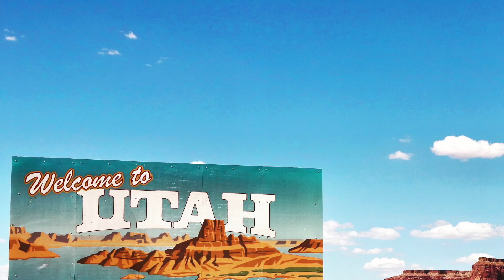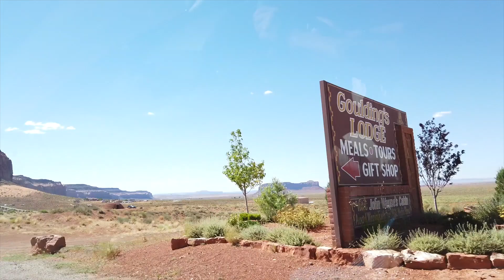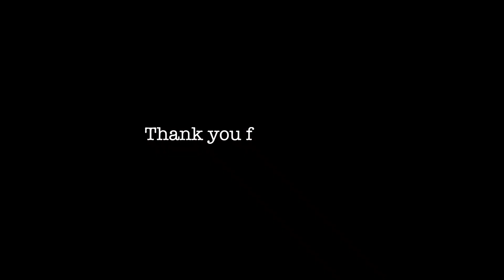【USレンタカーの旅2019⑨】モニュメントバレー レンタカーでダート道を行く！John Ford Point , Monument Valley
今回はモニュメントバレーです。去年も来ましたが私たち家族はモニュメントバレーが大好きですので、またやって来ました。去年はビジターセンターから見るだけでしたので、今年はタイトルにある通りレンタカーでダート道を走って、よりモニュメントバレーを体感出来ると思います。実際来て非常に良かったです。モニュメントバレーに来られる際はダート道を走られる事おススメします。レンタカーでも行けますが、四駆のツアーもあって、今回宿泊したGoulding's Lodgeからも出ていました。また車載動画多目ですがご了承お願いします。素晴らしい自然の風景を少しでもお伝えできればと思います。

撮影機材：　Go Pro Hero7 Black
Dji osmo pocket